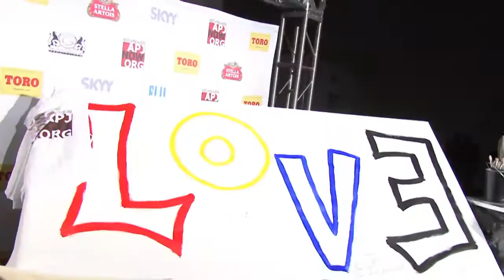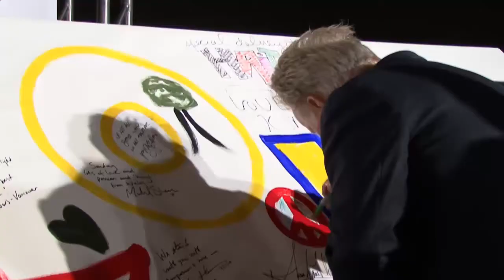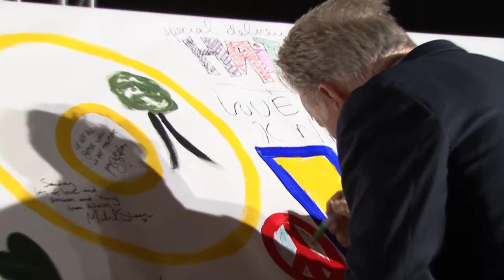Artists for Peace and Justice - Celebrity Fundraising Gala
Hear from Martin Sheen, Josh Brolin, James Franco, George Stroumboulopoulos, Anna Lynne McCord, and others at Paul Haggis celebrity fundraising gala, in support of his Haiti focused charity the Artists for Peace and Justice. 4:52